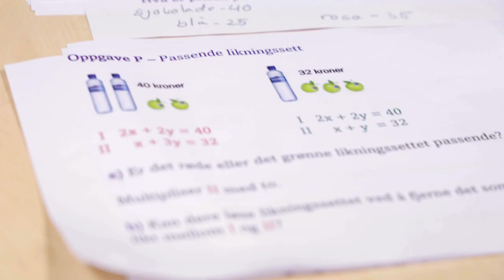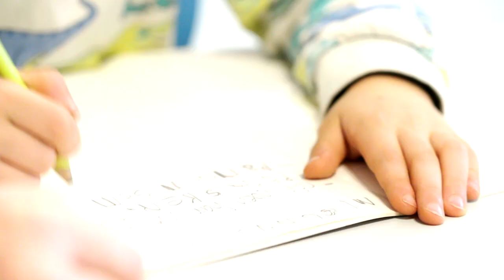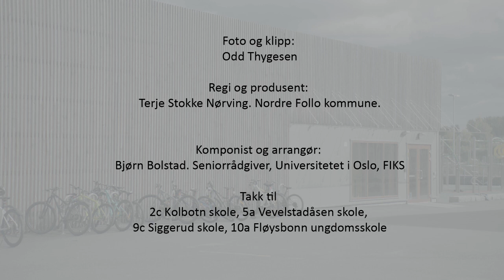Lærelyst: Kan mestring skape lærelyst?